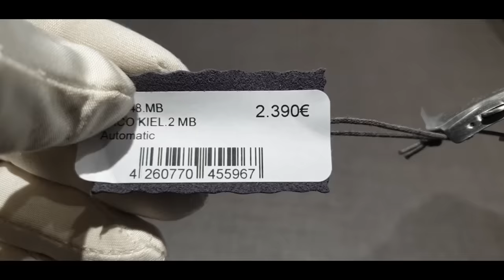Un giro alla baracchetta a provar le novità...